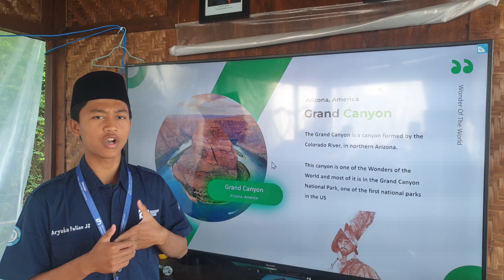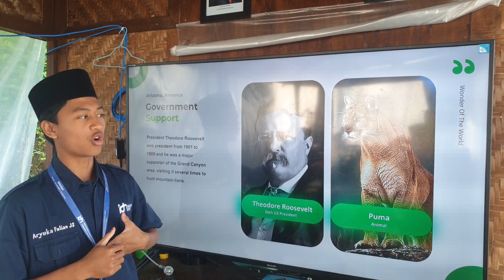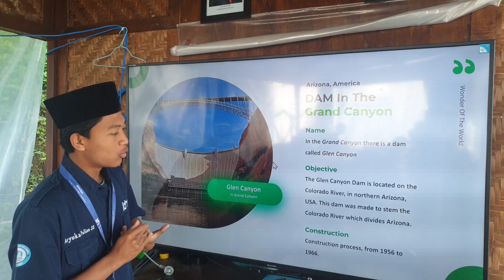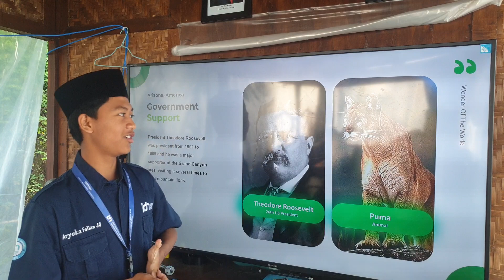Wonder of the world